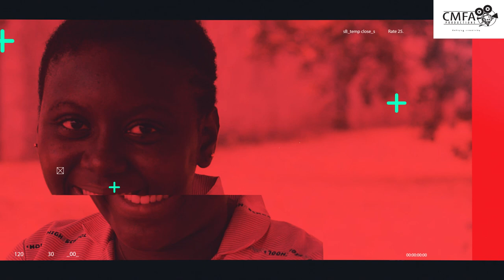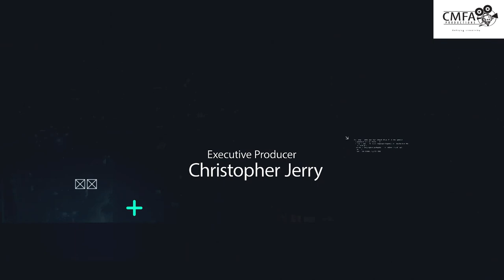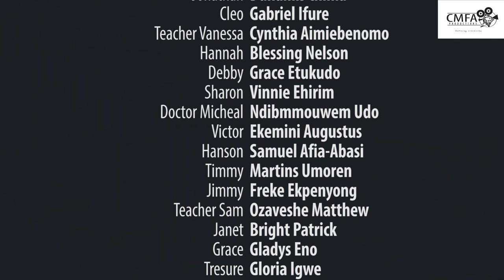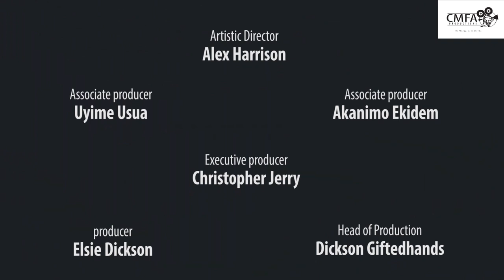SHINE SEASON 2 | EPISODE 3 | HIGH SCHOOL SERIES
In this episode, Naomi bags more trouble but it takes the courage of her beloved friend (Deborah) to intervene